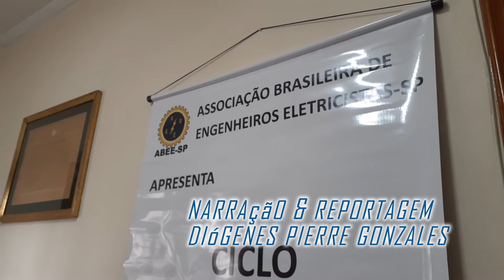A UNIÃO de excelentes profissionais formou a ABEE-SP! São 65 anos VIVIFICANDO a sociedade.😍🎆💡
Gratidão pela visita! Por favor, se inscreva no Canal do YouTube, Negócios do Bem, deixe o seu “Like” e compartilhe o vídeo com todos!  a Energia!... para este engenheiro eletricista, é a própria vida das pessoas! Desde criança, Auro Doyle Sampaio é fascinado pela Energia que move o mundo!
O  Eng. Eletri. AURO DOYLE SAMPAIO é Presidente ABEE-SP
a Associação Brasileira de Engenheiros Eletricistas de São Paulo, este ano, completa 65 anos de fundação! Ela é fundamental à todos os profissionais da área!
com a atualização profissional, por meio de cursos, palestras, seminários e outros, a ABEE-SP, também, promove a união da categoria.
Berkes é engenheiro eletricista desde 1970! 50 anos de estrada que permitem ao nosso palestrante perceber o ótimo momento do setor:
O Eng. Eletri. ROBERTO BERKES é Palestrante da ABEE-SP
a formação e a dedicação dos engenheiros eletricistas são fundamentais! Mas, os relacionamentos, para Roberto Berkes, são, igualmente, importantes.
bem, agora vamos a uma “palhinha”, uma amostra do conteúdo da palestra do engenheiro Berkes, verdadeira autoridade na área de eletromobilidade!
créditos:
Criação e Direção de Jornalismo
Diógenes Pierre Gonzales

Fotografia e Produção
Beatriz Arruda

Apoio cultural
Mutua
Crea
Abee – SP

Agradecimentos especiais
Engenheiro Eletricista Auro Doyle Sampaio,
Presidente da ABEE – SP

Realização
ABEE – SP
e
Negócios do Bem

ABEE – SP
A Energia que vivifica o
Engenheiro Eletricista

veja, também:
A UNIÃO de excelentes profissionais, com os mesmos interesses e necessidades, formou a ABEE-SP! São 65 anos VIVIFICANDO a sociedade.

Vivemos uma época BRILHANTE para Engenheiros Eletricistas! Uma verdadeira REVOLUÇÃO no mercado de veículos e de tração elétrica!

A ENERGIA transformando e fazendo a Vida acontecer! ABEE-SP